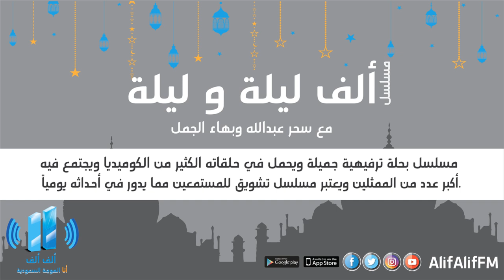الف ليلة وليلة 20